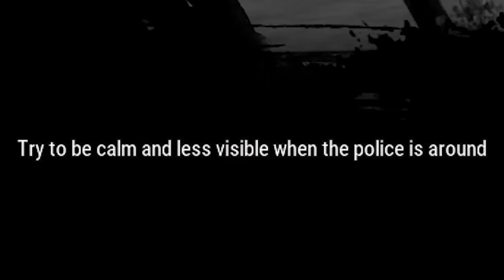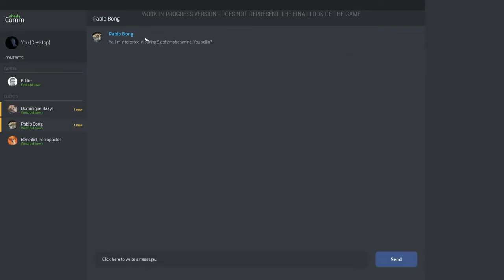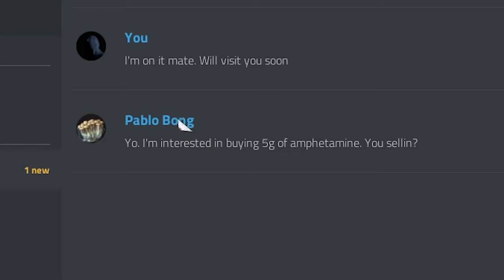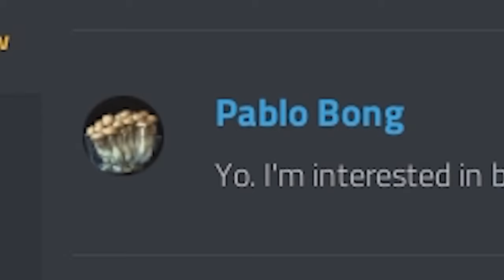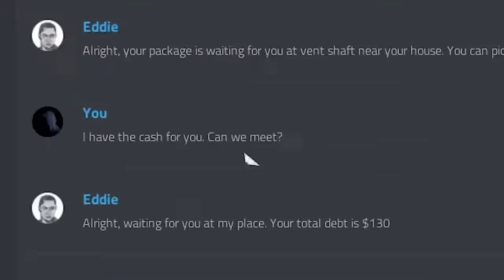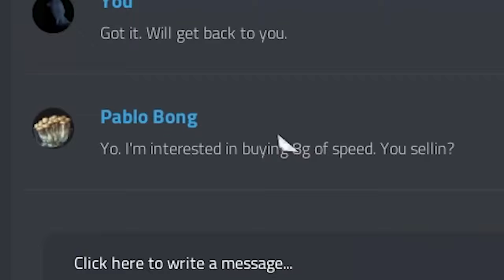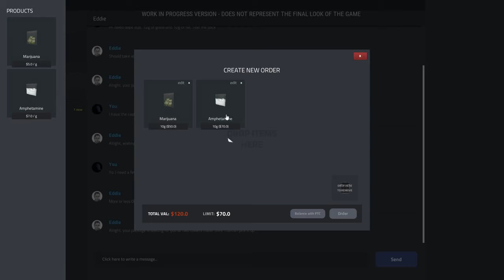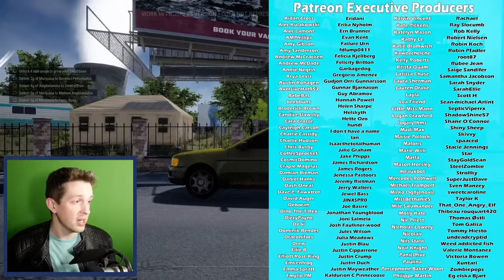Drug Dealer Simulator but I am a horrible dealer.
Look how bad l am at video games.

Kara  Bond
Karin Mayville
Karina Espinoza
Katharina Schindler
Katharine  Krapf
Kathleen Bruce
Kathleen Phillips
Kathryn Moody
Katie L Wheeler
Katrina Singley
Kawaii Kai
Kay Reilly
Kekki Watson
Kendra Mclntire
Khouri Mutter
Killian Gonzalez
Kyle Marshall